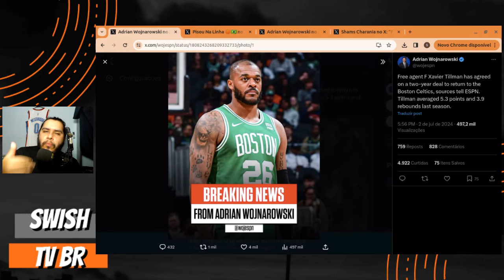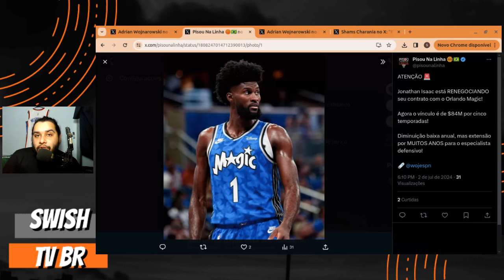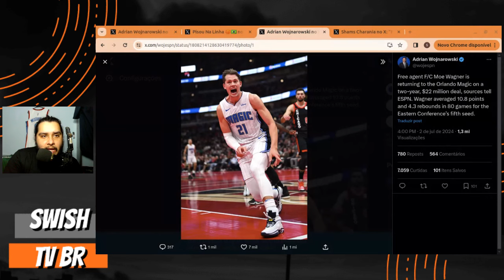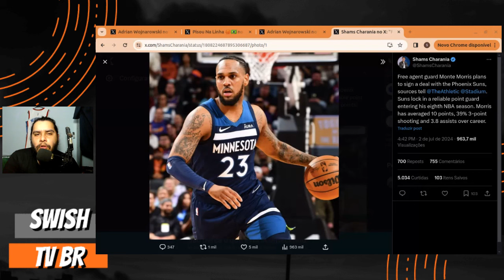Phoenix Suns CONTRATA armador - RENOVAÇÕES em Orlando / Mercado NBA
Confiram as novidades da Free Agency da NBA